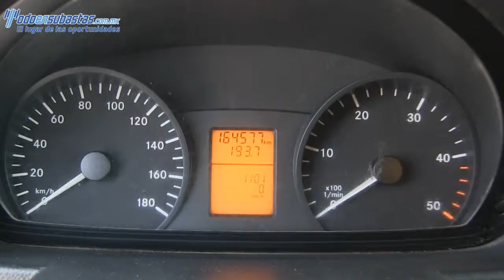368053 Mercerdes Benz / Sprinter / 2008